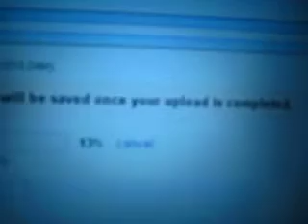Eating Butter And Making Snakes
So after many atempts my video will be up today and not tomorrow, this makes me happy. But I am scares to see my punishment for next week. My Youtube name is aea1116 if you would like to see the weeks I didn't put up a video, they will be there.